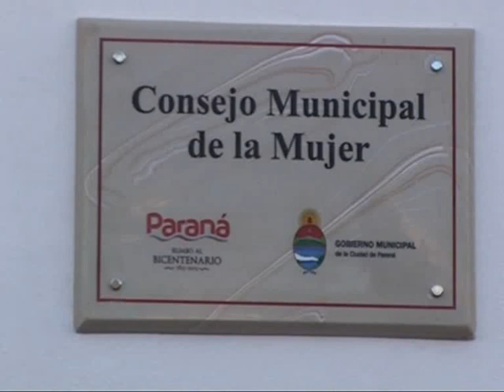Un viejo prostíbulo de Paraná es ahora el Consejo Municipal de la Mujer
La intendenta de Paraná, Blanca Osuna inauguró el área que trabajará políticas en defensa de los derechos de las mujeres donde antes funcionaba un prostíbulo, en un acto que contó con la presencia de Taty Almeyda de Madres de Plaza de Mayo --Línea Fundadora- y el vicegobernador de Entre Ríos José Cáceres.

"Demostramos que es posible y que se debe modificar la realidad. Somos producto de la cultura, y en la medida que mejoramos los derechos de las mujeres, mejoramos como sociedad", indicó Osuna.

En su discurso, Osuna destacó que "hoy nos convoca este consejo municipal de la mujer, y esto tiene que ver con recuperar derechos. De algún modo está bueno afirmar que las mujeres no somos naturaleza, las mujeres somos producto de la cultura, igual que los varones, y es necesario poder reconstruir esa cultura para gozar del derecho pleno de ser ciudadana, de ser mujer en una sociedad de respeto. Esta fue una de las razones que nos ha llevado a clausurar los prostíbulo de Paraná", afirmo.

Al mismo tiempo, la intendenta explicó: "no nos ha movilizado ninguna bandera moralista, nos ha impulsado la más firme ética humana, porque en los prostíbulos que cerramos había mujeres en situación de trata, y esto no debemos permitirlo. Por esa razón es que estamos orgullosos, junto al compañero gobernador de la provincia, de trabajar firmemente a favor de los derechos de las mujeres y de la no violencia contra la mujer", reflexionó Osuna.

Osuna, que fue la única oradora, manifestó que "este consejo va a ser un encuentro de alegría y de fuerza para varones y mujeres, para todos, porque en la misma medida en que las mujeres tengamos derechos igualitarios, en esa misma medida nuestra sociedad íntegra será mejor y, del mismo modo, los chicos tendrán mejores posibilidades", dijo, y planteó la necesidad de "establecer relaciones solidarias que permitan construir con otras mujeres y varones, edificar cooperativamente, disfrutar de la construcción de la cultura, de la expresión del trabajo, de la defensa de los derechos de los trabajadores. Todo ello es parte de una construcción humana y social que nosotros queremos aportar".

El acto, realizado como parte de los festejos por el 199º aniversario de Paraná, se realizó en la explanada de la sede municipal de Cinco Esquinas. Estuvieron presentes funcionarios municipales y provinciales, concejales, legisladores representantes de entidades intermedias, ONG, escuelas, colegios, instituciones estatales, y cientos de vecinos.

Sobre el frente del edificio se montaron dos gigantografías con rostros de mujeres conocidas y desconocidas, entre los que se destacan: Cristina Fernández de Kirchner, Eva Duarte, Clara Fink, Estela de Carlotto, Hebe de Bonafini, Amanda Mayor, Taty Almeida, Raquel Negro, Sabrina Gullino, Juana Azurduy, Susana Trimarco, Marta Pelloni, Leonor Troxler y de la propia intendenta Blanca Osuna, entre otras.